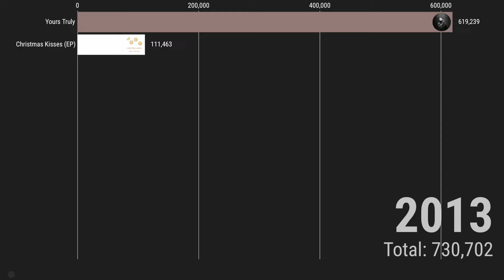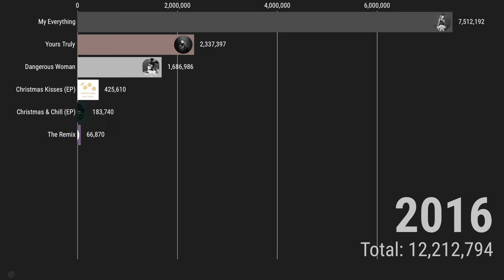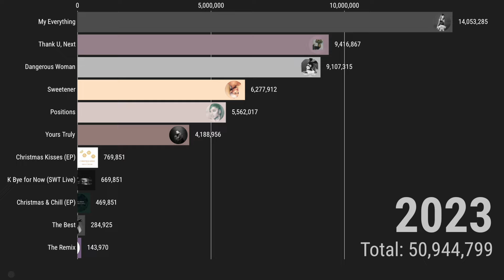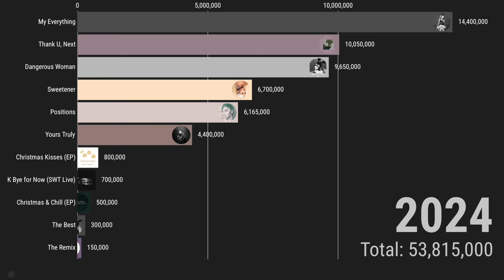Ariana Grande | Global Album Sales | 2013 - 2024 (Including Streaming)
The global album sales of Ariana Grande from 2013 to 2024 (up to March), including sales from streaming.